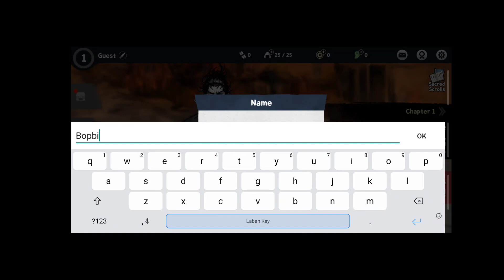Ronin: The Last Samurai (Android/IOS) Gameplay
“I’ll cut down anyone who stands in my way. Even the great mountain!”

Elegantly portrayed in an ink-and-wash painting style, play as the last samurai of a war-ravaged era in which he lost the lord he served. In order to avenge the lord's death, you must level up, unlock new abilities, collect various equipment, and constantly strive to become stronger. Do not forget: The path of revenge is very perilous and painful, and when you die, the only way is to start from the beginning. Only a true samurai who understands the way of the sword by cutting down countless enemies will survive to the end and finally leave his name in history!

Caution! Ronin: The Last Samurai is free to download and play, but some in-game items can be purchased with real money. If you do not want to use this feature, please block in-app purchases in device settings.

[Game Features]
● Winning a battle is rather simple. Either attack or defend.
● By pressing the Block or Attack button, you can parry the enemy's attack or perform a Counter Flash right before the enemy attack lands. Don't forget that life and death depends on this split second decision!
● “Concentration”, “Time Distortion”, “Annihilation” - Gain the upper hand in battle by actively utilizing different Skills of each weapon.
● Stay headstrong by defeating various kinds of enemies that stand in your way on a beautifully rendered battlefield. If you can’t figure out the enemy’s pattern, death is inevitable!
● Strong enemies that appear in every chapter have a unique combat pattern and should never be underestimated. By defeating strong enemies, you can earn special loot to further upgrade your key abilities.
● Unlock new abilities through training, collect and upgrade a variety of equipment to constantly grow stronger.
● Pet friends with special abilities will be your only reliable companions in lonely battles.

- Game chơi cực hay, cực hấp dẫn, gây nghiện
- Hãy ấn đăng ký để xem được nhiều clip hay nhé